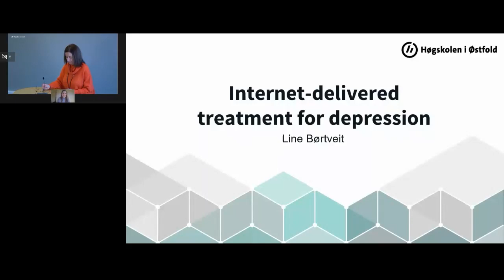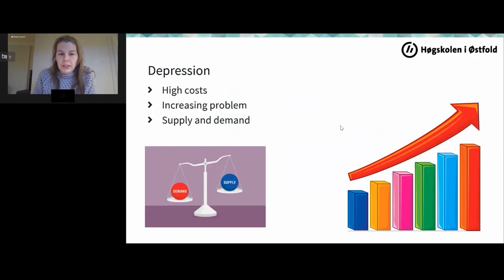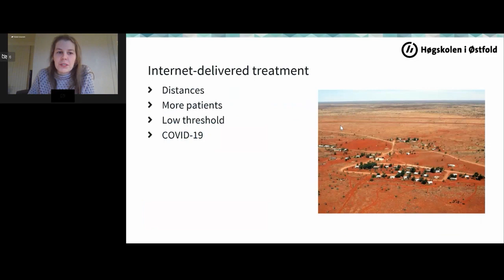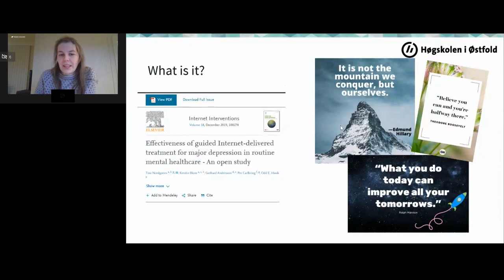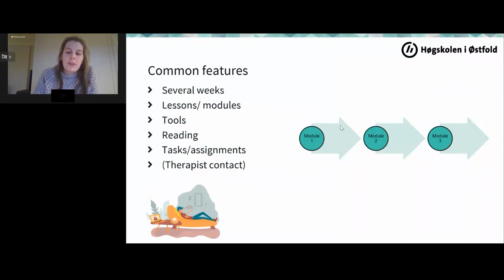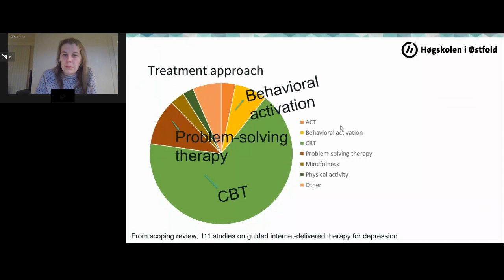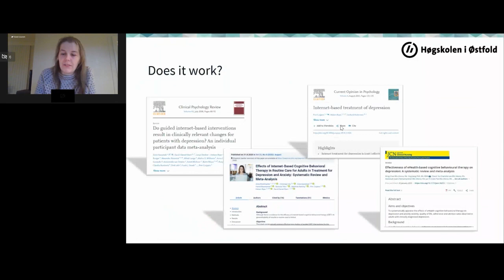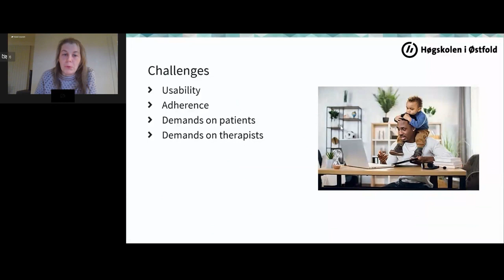Internet-delivered treatment for depression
Lecture by Line Børtveit, PhD Candidate, Østfold University College.

The Virtual Study Tour Special Session took place 23 November 2022. Topic: Digital interventions for autism and depression. Presented by Østfold University College in collaboration with the Norwegian Centre for E-health Research.

This event is part of the Norway Grants-funded project «Tackling social inequalities in health with the use of e-health and telemedicine solutions.»